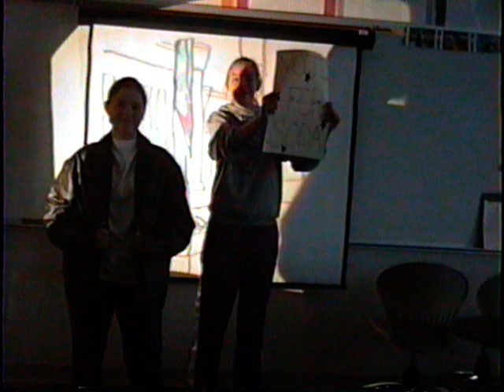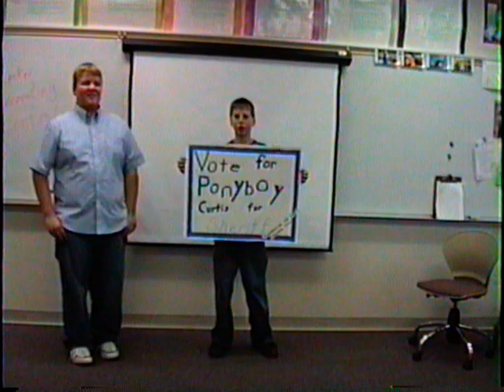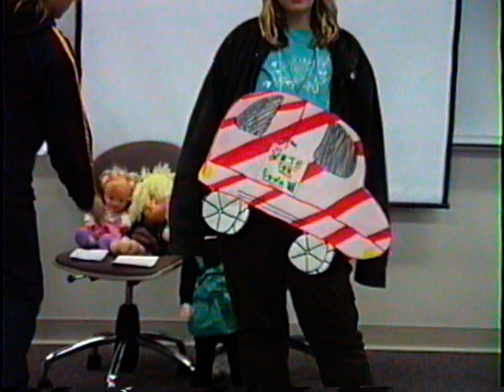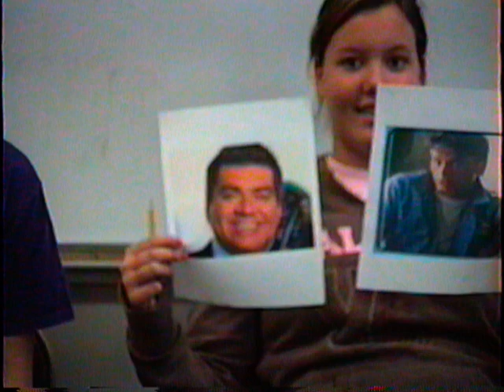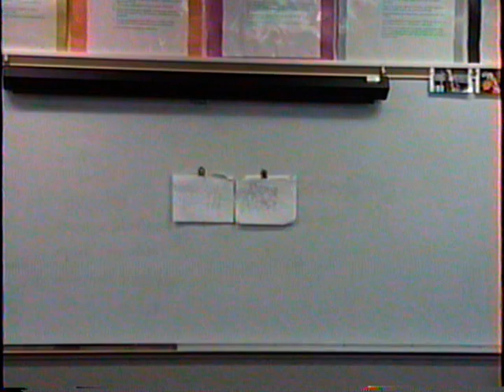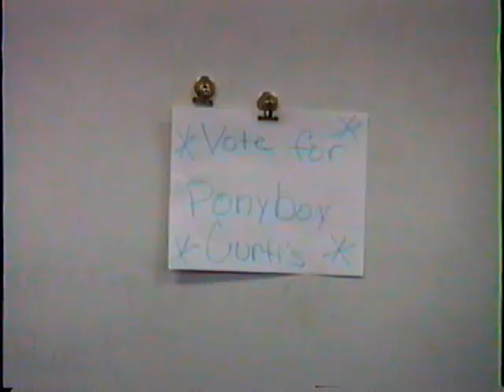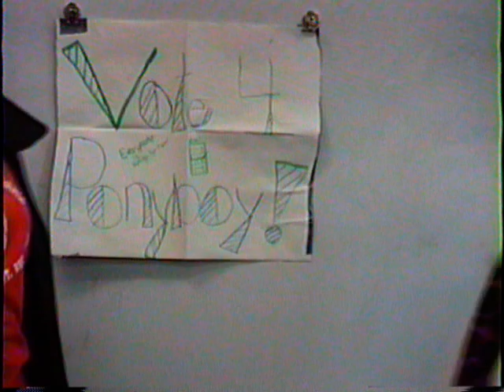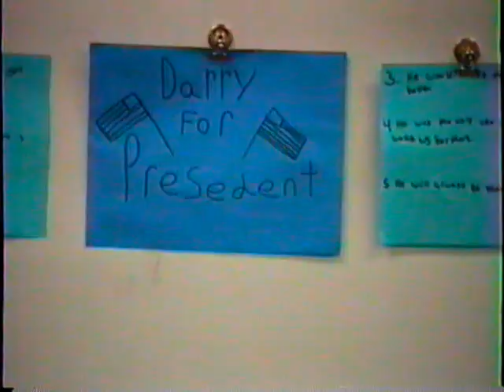Persuading to Vote for Candidates Mrs Kaup's Class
"Old" Co-Lab video dubbed from VHS tapes